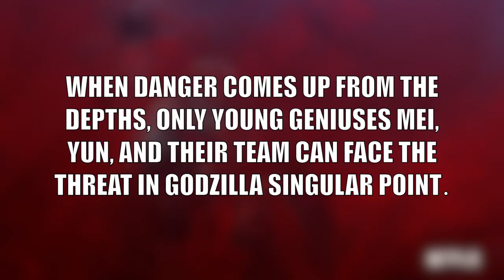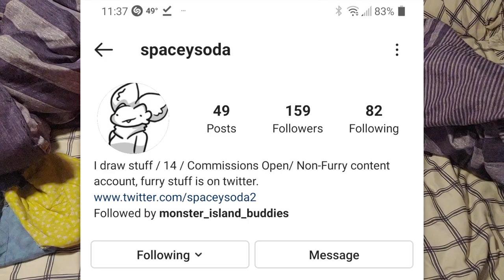Godzilla Singular Point trailer Breakdown!